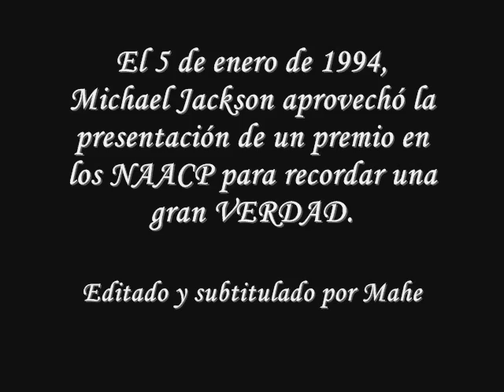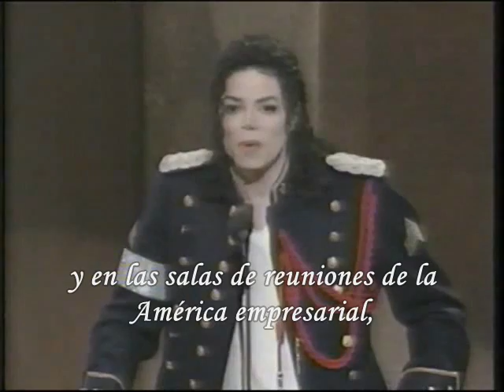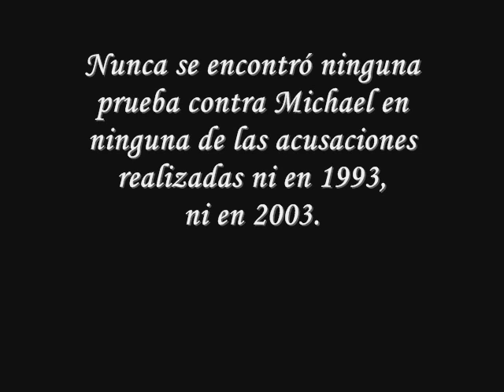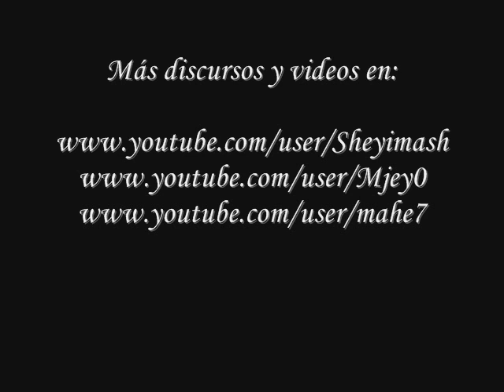Discurso de Michael Jackson: Inocencia - NAACP Image Awards - 5 enero 1994 (sub.español)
Con motivo de la celebración de la gala NAACP Image Awards el 5 de enero de 1994, Michael acude a presentar el premio a la mejor coreografía (que recae en Debbie Allen) y aprovecha para alegar su inocencia ante las acusaciones a las que se enfrentaba en aquel tiempo.

Disclimer: Ni las imágenes, ni la música me pertenecen, ni se infrigen derechos de copyrght. Solo son usados con fines meramente informativos sobre Michael Jackson